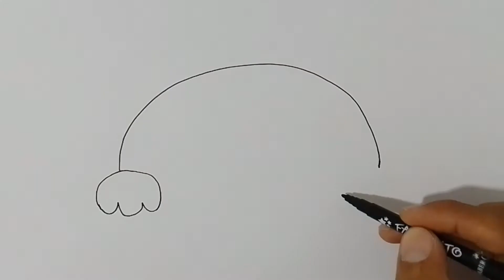koala kawaii 🐨🐨[Dibujos fáciles para niños]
Dibuja un koala kawaii super sencillo
Demuestra tu talento artistico